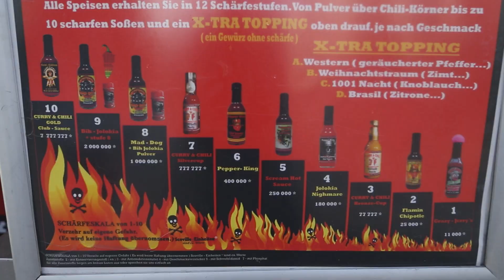Wer isst schärfer?! (Extreme-Version!) | bet-at-home Loft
Nille und Adrian hatten Lust auf 'ne richtige Currywurst mit ordentlich Pfeffer und so wurde daraus die "Wer isst schärfer?!" Challenge!